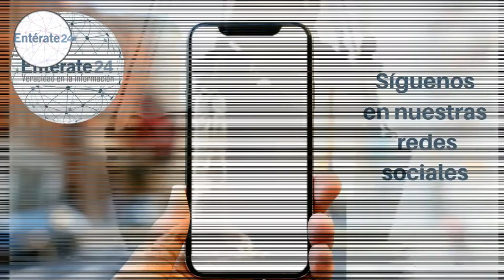Se estrenó Desnudo con naranjas - Película 28 de mayo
- ENTÉRATE 24 EN EL CINE -

DESNUDO CON NARANJAS.

ESTA PELÍCULA DE ROMANCE Y DRAMA FUE ESTRENADA EL 28 DE MAYO DE 1997.

ES DIRIGIDA POR LUIS ALBERTO LA MATA, ESCRITA POR CESAR MIGUEL RONDÓN Y LUIS ALBERTO LAMATA, PROTAGONIZADA POR LOURDES VALERA Y DANIEL ALVARADO.

CUENTA LA HISTORIA ENTRE UN SOLDADO DESERTOR DURANTE LA GUERRA FEDERAL Y UNA MUJER MUDA Y TRAUMATIZADA. AMBOS TRATAN DE VIVIR MOMENTOS FELICES A PESAR DE LAS DESAVENENCIAS CAUSADAS POR UN AMULETO MÁGICO.

ENTRE LOS PREMIOS INTERNACIONALES DESTACAN MEJOR ACTOR EN EL XIII FESTIVAL DE BIARRITZ Y TRES PREMIOS EN EL NATIVE AMERICAN FILM FESTIVAL, INCLUIDO EL DE MEJOR PELÍCULA.

Video realizado por Daniel Torrealba para Entérate 24